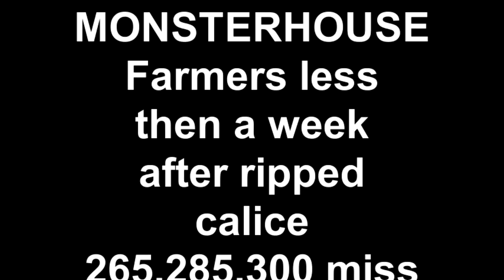MONSTERHOUSE Farmers less then a week after ripped calice 26